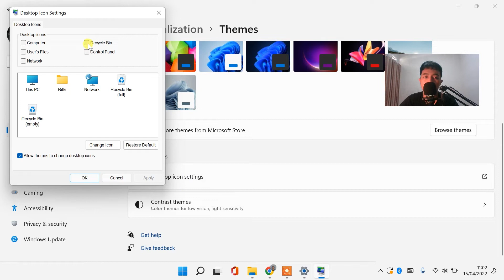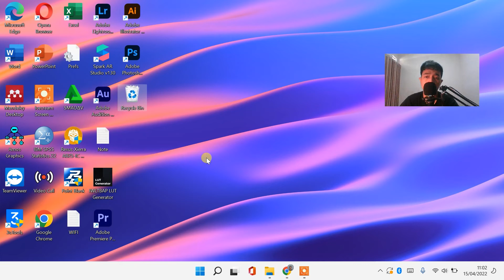CARA MENAMPILKAN RECYCLE BIN YANG HILANG DI LAPTOP WINDOWS 11 & WINDOWS 10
𝗛𝗮𝗹𝗼 𝗪𝗮𝗿𝗴𝗮 𝗗𝗶𝗴𝗶𝘁𝗮𝗹 !
Semoga Berhasil !
Sangat membantu untuk mengembangkan channel ini heheh 😁

kenapa recycle bin hilang
recycle bin hilang
cara hilangkan recycle bin
cara mengatasi recycle bin corrupted
cara menampilkan recycle bin yang hilang
cara mengembalikan recycle bin yg hilang
cara menampilkan recycle bin
menampilkan recycle bin
cara munculin recycle bin
cara menampilkan recycle bin di windows 7
menampilkan recycle bin di explorer
menampilkan recycle bin windows 10
cara menampilkan recycle bin windows 10
cara menampilkan recycle bin windows 7
cara menampilkan recycle bin di windows 10
cara mengembalikan recycle bin yang hilang windows 7
cara menampilkan recycle bin windows xp
menampilkan recycle bin windows 7
cara menampilkan desktop yang hilang pada windows 10
cara menampilkan desktop yang hilang
Windows 11
cara menampilkan desktop yang hilang pada windows 7
cara menampilkan desktop yang hilang di windows 10
cara menampilkan desktop yang hilang di windows 8
cara mengembalikan desktop yang hilang windows 7
cara mengembalikan desktop yang hilang di windows 10
cara mengembalikan desktop yang hilang windows 10
cara menampilkan aplikasi di desktop yang hilang
menampilkan desktop
tampilan desktop hilang
cara menampilkan desktop
tampilan di desktop hilang
cara menampilkan icon yang hilang di desktop
cara menampilkan desktop di laptop
cara mengembalikan desktop yang hilang dari start screen windows 10
cara menampilkan icon desktop yang hilang di windows 10
menampilkan desktop yang tersembunyi
cara menampilkan icon desktop yang hilang
cara menampilkan layar desktop yang hilang
cara menampilkan desktop yang hilang pada windows 8
cara mengembalikan desktop yang hilang pada windows 10
cara menampilkan shortcut di desktop yang hilang
cara menampilkan tampilan desktop yang hilang
cara mengembalikan desktop yang hilang windows 8
cara menampilkan ikon di desktop
cara menampilkan ikon pada desktop
cara memunculkan icon pada desktop
cara menampilkan icon pada layar desktop
menampilkan ikon di desktop
icon pada desktop tidak muncul
cara menampilkan icon desktop yang tersembunyi
cara menampilkan icon pada desktop
cara menampilkan icon di layar komputer
cara mengatasi icon desktop tidak muncul
icon di desktop tidak muncul
cara mengembalikan icon desktop yang sama semua
cara mengembalikan icon di desktop
cara menampilkan ikon di laptop
icon desktop tidak muncul
cara mengembalikan icon di desktop yang hilang
cara menampilkan icon komputer
cara menampilkan icon di desktop yang hilang
cara menampilkan icon di desktop windows 7
cara mengembalikan data di recycle bin yang terhapus
cara mengembalikan data yang terhapus di recycle bin windows 10
cara mengembalikan data yang terhapus di recycle bin dengan recuva
cara mengembalikan data yang ada di recycle bin
cara mengembalikan data yang kehapus di recycle bin
cara mengembalikan data yang terhapus di recycle bin tanpa software
cara mengembalikan data yang terdelete di recycle bin
cara mengembalikan data dari recycle bin tanpa software
cara mengembalikan data di recycle bin tanpa software
cara mengembalikan data yang terhapus tidak ada di recycle bin
bagaimana cara mengembalikan data yang terhapus di recycle bin
mengembalikan data di recycle bin
cara mengembalikan data di recycle bin yang telah dihapus
cara mengembalikan data yang telah dihapus dari recycle bin
cara mengembalikan data yang hilang di recycle bin
cara mengembalikan data yg sudah di hapus di recycle bin
cara mengembalikan data yang terhapus di recycle bin laptop
cara mengembalikan data yang dihapus dari recycle bin
mengembalikan file dari recycle bin
cara mengembalikan data yang terhapus permanen di recycle bin
cara mengembalikan data yang sudah di recycle bin
cara mengembalikan data yang sudah terhapus di recycle bin
cara balikin data di recycle bin
cara mengembalikan data yang telah terhapus dari recycle bin
cara kembalikan data di recycle bin
cara restore file di recycle bin
kembalikan data di recycle bin
cara mengembalikan data yang sudah dihapus dari recycle bin
mengembalikan data yg terhapus di recycle bin
cara mengembalikan file dari recycle bin
cara mengembalikan data yang terhapus di recycle bin windows 7